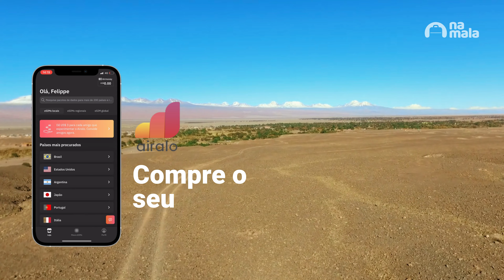MELHORES PASSEIOS PARA FAZER NO ATACAMA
Neste vídeo eu vou te mostrar os melhores passeios para fazer no Atacama. Vamos descobrir as paisagens impressionantes do Deserto do Atacama e quais as melhores opções de passeios.

⭐ PASSEIOS NO ATACAMA

00:00 Abertura
00:55 Lagunas Baltinache
01:44 Valle de la Luna
02:43 Trekking Guatin
03:51 Lagunas Altiplânicas
04:51 Geyser el Tatio
06:06 Tour Astronômico

QUE TAL APOIAR O CANAL? ↯

VÍDEO DA VIAGEM COMPLETA ↯

PODCAST DO CANAL NA MALA
Spotify | Deezer | Apple Podcast | Google Podcast